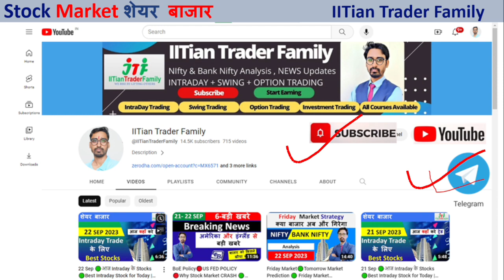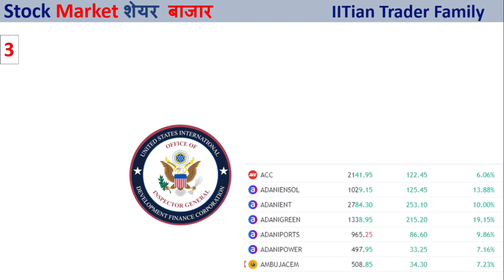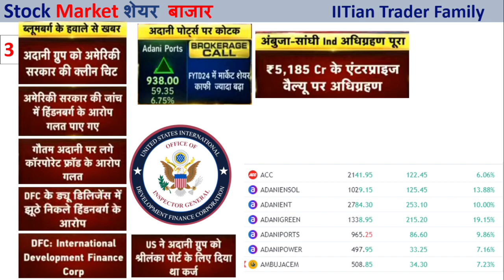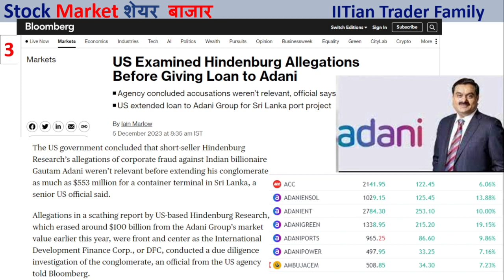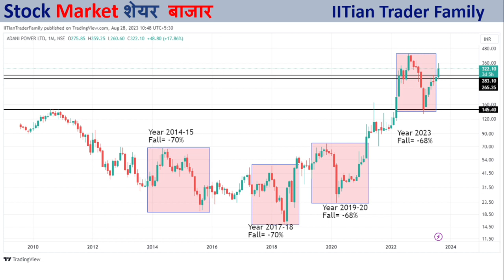🟢 क्यों भागे Adani शेयर 🔴 US DFC Celan Chit to Adani News 🟢 Adani News 🟢 Adani Share Latest News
Option trading,
Intraday Trading,
Swing Trading,
Positiona Trading,

nifty prediction,
nifty live,
nifty analysis,
nifty live trading,
nifty tomorrow,

share market,
share market news,
stock market,

supreme court on adani hindenburg,
supreme court on adani today,